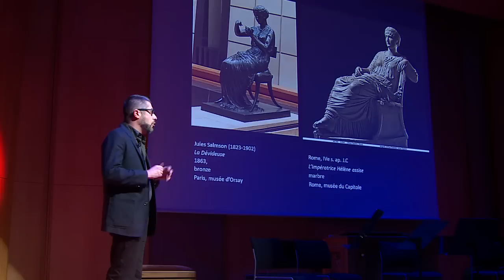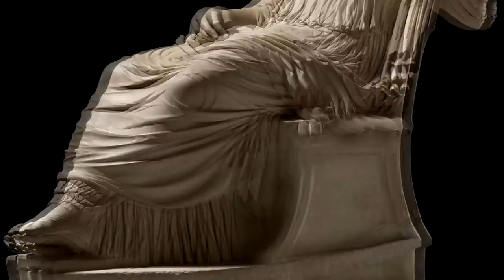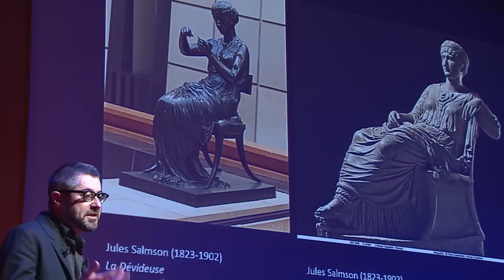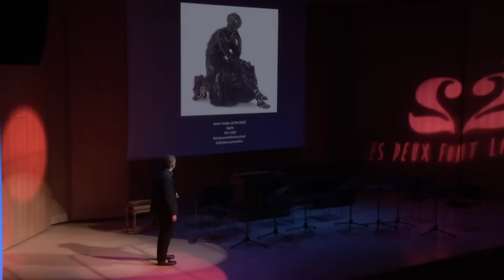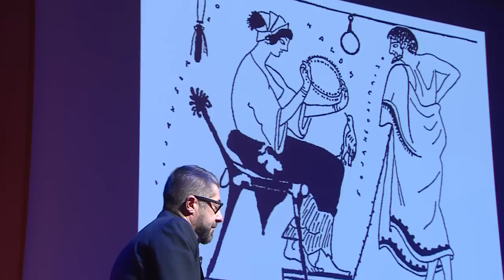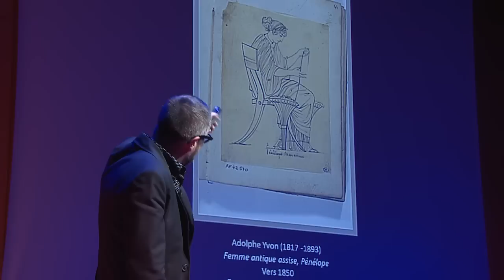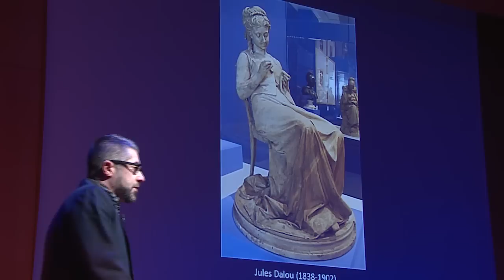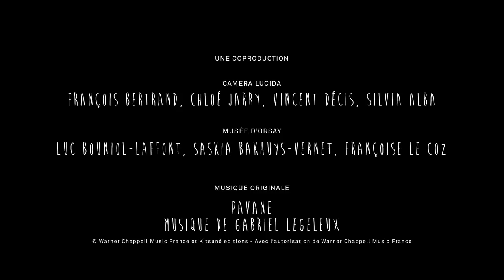LES DEUX FONT LA PAIRE - SCULPTURE - FR - EN | Musée d'Orsay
"La Dévideuse" de Jean-Jules Salmson et "Hélène assise", sculpture antique
Edouard Papet, conservateur en chef au musée d'Orsay, montre, dans une enquête pleine de rebondissements, comment la sculpture en marbre "Hélène assise" (Ve siècle ap. J.C., Musei Capitolini à Rome) a pu inspirer Jean-Jules Salmson, auteur de la sculpture en bronze "La Dévideuse" conservée au musée d'Orsay.
Les Deux font la paire
Auditorium du musée d'Orsay